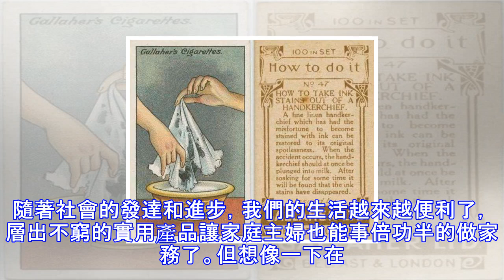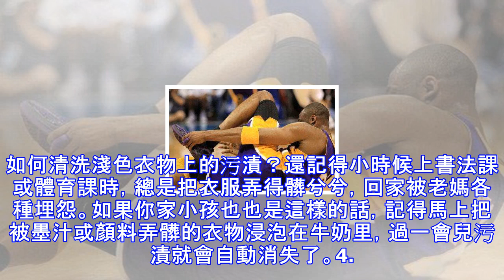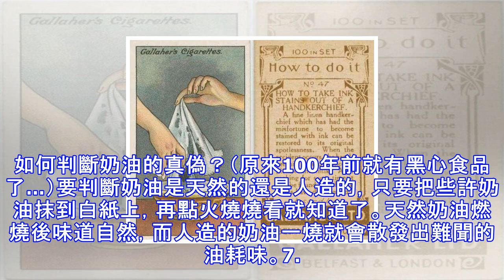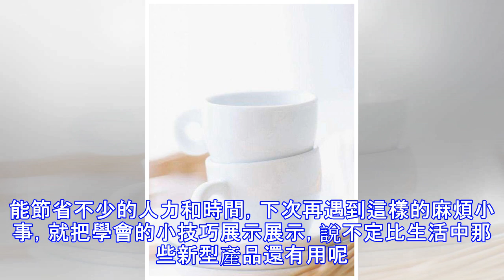古人保存雞蛋、煮土豆的方法，過了100多年依然超實用！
隨著社會的發達和進步，我們的生活越來越便利了，層出不窮的實用產品讓家庭主婦也能事倍功半的做家務了。但想像一下在古代，科技比較落後的情況下，古代婦人豈不是要花費更多的時間和心思在處理家務上，然而人類的智慧是無窮的，原來在古代就流行教授大家生活小竅門呢。1910年時，英國加拉赫菸草公司曾經推出一套100張的生活妙方小卡，流傳甚廣影響也很大，其中有很多到了今天還是相當實用呢！一起來學習學習1. 讓枯萎的花重獲新生的方法如果你種的花草，由於沒有照料得當快要凋謝時，可以試試將花束插進熱水裡，等熱水冷卻後花朵有可能會重新活過來哦！這時再把根部修剪掉一些，重新插回花瓶里即可。2.窄口杯子怎麼清洗更好？杯子用...